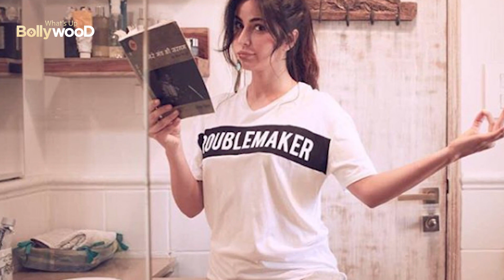OMG : Katrina Kaif के 10 Shocking Facts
कैटरीना कैफ को बॉलीवुड का हिस्सा बने हुए 15 साल से भी ज़्यादा का वक़्त हो गया है। अपनी ब्यूटी और एक्टिंग
टैलेंट के वजह से वो करोड़ों दिलों पर अपना राज़ करती हैं। आइये आपको बताते हैं कटरीना कैफ के बारे में ऐसे
शॉकिंग फैक्स जो शायद आपको पहले से ना पता हों।